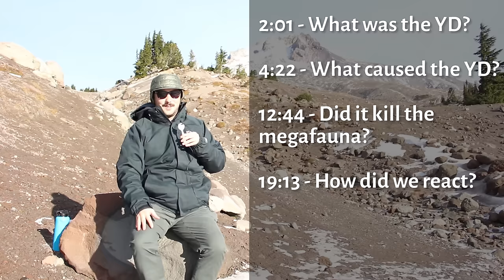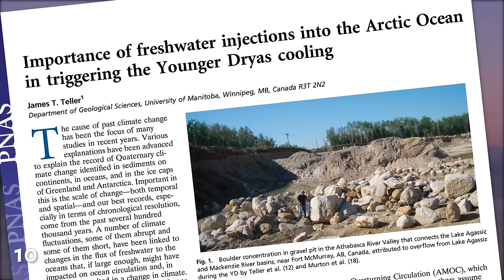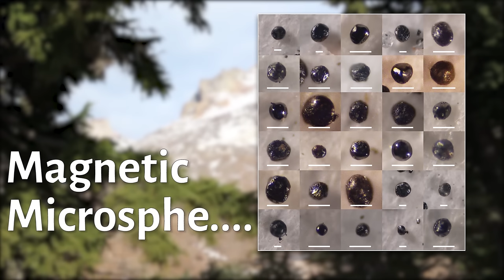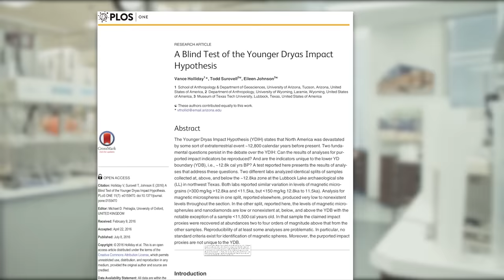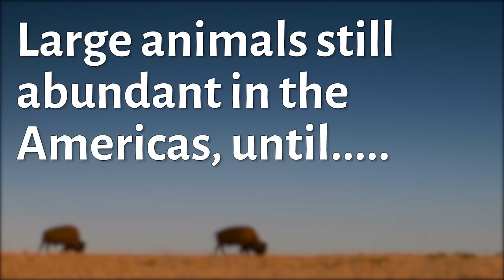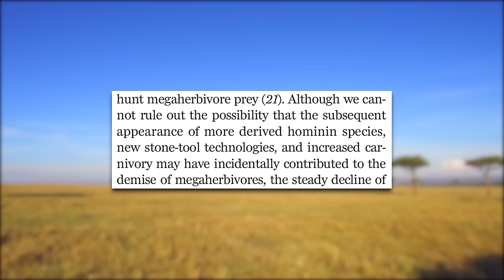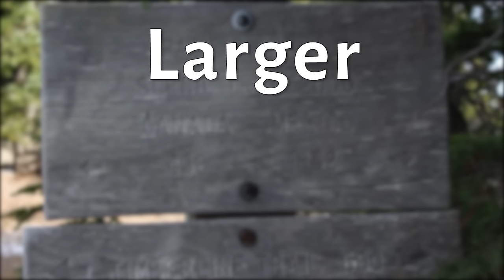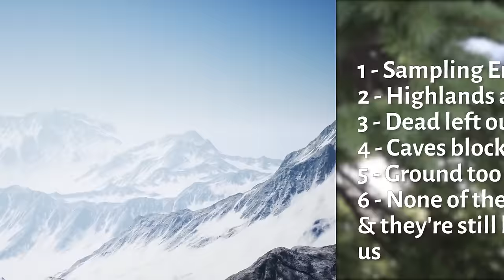How Bad Was The Younger Dryas? Causes-Megafauna-Civilization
What caused the younger dryas? Did it kill the megafauna? How did humans react? Are archaeologists hiding the truth? (No)

Sources:

1 –  Milosavljevich, S. “Pointing to the wrong corner of the screen”. Stefan Milo Youtube Channel. 2019.

2 - Carlson, A.e. “PALEOCLIMATE | The Younger Dryas Climate Event.” Encyclopedia of Quaternary Science, 2013, pp. 126–134., doi:10.1016/b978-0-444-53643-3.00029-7.

3 - Schenk, Frederik, et al. “Warm Summers during the Younger Dryas Cold Reversal.” Nature Communications, vol. 9, no. 1, 2018, doi:10.1038/s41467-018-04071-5.

4 - Reeves, Jessica M., et al. “Climate Variability over the Last 35,000 Years Recorded in Marine and Terrestrial Archives in the Australian Region: an OZ-INTIMATE Compilation.” Quaternary Science Reviews, vol. 74, 2013, pp. 21–34., doi:10.1016/j.quascirev.2013.01.001.

5 - Condron, A., and P. Winsor. “Meltwater Routing and the Younger Dryas.” Proceedings of the National Academy of Sciences, vol. 109, no. 49, 2012, pp. 19928–19933., doi:10.1073/pnas.1207381109.

6 - Carlson, A. E., et al. “Geochemical Proxies of North American Freshwater Routing during the Younger Dryas Cold Event.” Proceedings of the National Academy of Sciences, vol. 104, no. 16, 2007, pp. 6556–6561., doi:10.1073/pnas.0611313104.

7 - Tarasov, Lev, and W.r. Peltier. “Arctic Freshwater Forcing of the Younger Dryas Cold Reversal.” Nature, vol. 435, no. 7042, 2005, pp. 662–665., doi:10.1038/nature03617.

8 - Thiagarajan, Nivedita, et al. “Abrupt Pre-Bølling–Allerød Warming and Circulation Changes in the Deep Ocean.” Nature, vol. 511, no. 7507, 2014, pp. 75–78., doi:10.1038/nature13472.

9 - Manabe, Syukuro, and Ronald J. Stouffer. “Coupled Ocean-Atmosphere Model Response to Freshwater Input: Comparison to Younger Dryas Event.” Paleoceanography, vol. 12, no. 2, 1997, pp. 321–336., doi:10.1029/96pa03932.

10 - Teller, J. T. “Importance of Freshwater Injections into the Arctic Ocean in Triggering the Younger Dryas Cooling.” Proceedings of the National Academy of Sciences, vol. 109, no. 49, 2012, pp. 19880–19881., doi:10.1073/pnas.1218344109.

11 - Renssen, Hans, et al. “Multiple Causes of the Younger Dryas Cold Period.” Nature Geoscience, vol. 8, no. 12, 2015, pp. 946–949., doi:10.1038/ngeo2557.

12 - Lynch‐Stieglitz, J., M. W. Schmidt, and W. B. Curry (2011), Evidence from the Florida Straits for Younger Dryas ocean circulation changes, Paleoceanography, 26, PA1205, doi:10.1029/2010PA002032.

13 - Firestone, R. B., et al. “Evidence for an Extraterrestrial Impact 12,900 Years Ago That Contributed to the Megafaunal Extinctions and the Younger Dryas Cooling.” Proceedings of the National Academy of Sciences, vol. 104, no. 41, 2007, pp. 16016–16021., doi:10.1073/pnas.0706977104.

14 - Israde-Alcantara, I., et al. “Evidence from Central Mexico Supporting the Younger Dryas Extraterrestrial Impact Hypothesis.” Proceedings of the National Academy of Sciences, vol. 109, no. 13, 2012, doi:10.1073/pnas.1110614109.

15 - Petaev, M. I., et al. “Large Pt Anomaly in the Greenland Ice Core Points to a Cataclysm at the Onset of Younger Dryas.” Proceedings of the National Academy of Sciences, vol. 110, no. 32, 2013, pp. 12917–12920., doi:10.1073/pnas.1303924110.

16 - Thackeray, J. Francis; Scott, Louis; Pieterse, P. The Younger Dryas interval at Wonderkrater (South Africa) in the context of a platinum anomaly. Palaeontologia Africana, 2019

17 - Holliday, Vance T. “Problematic Dating of Claimed Younger Dryas Boundary Impact Proxies.” Proceedings of the National Academy of Sciences, vol. 112, no. 49, 2015, doi:10.1073/pnas.1518945112.

18 - Meltzer, D. J., et al. “Chronological Evidence Fails to Support Claim of an Isochronous Widespread Layer of Cosmic Impact Indicators Dated to 12,800 Years Ago.” Proceedings of the National Academy of Sciences, vol. 111, no. 21, 2014, doi:10.1073/pnas.1401150111.

19 - Holliday, Vance, et al. “A Blind Test of the Younger Dryas Impact Hypothesis.” Plos One, vol. 11, no. 7, 2016, doi:10.1371/journal.pone.0155470.